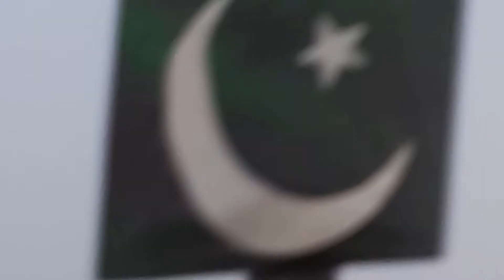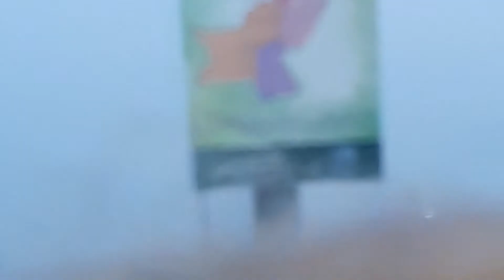Azadi Chowk 14 August ki Dhoom Daam